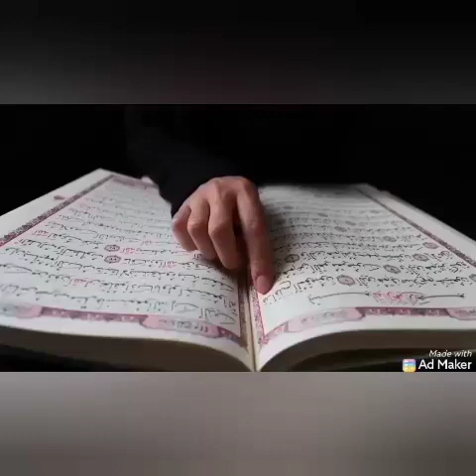Serigne Souleymane Niang. Quelques courtes recettes Asrar : Secrets de Khoureychine...